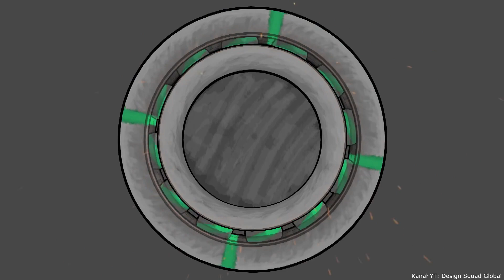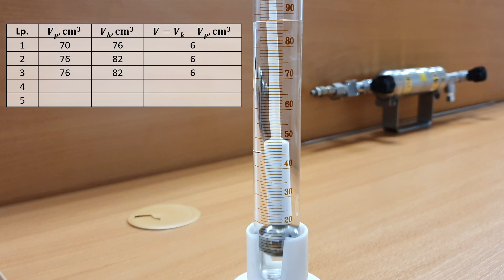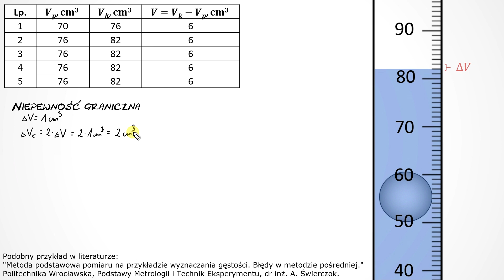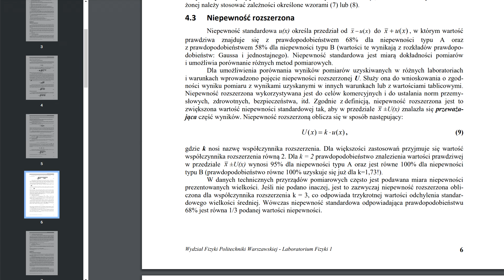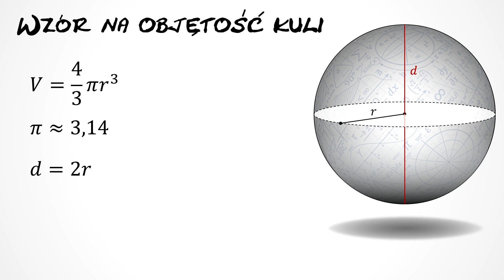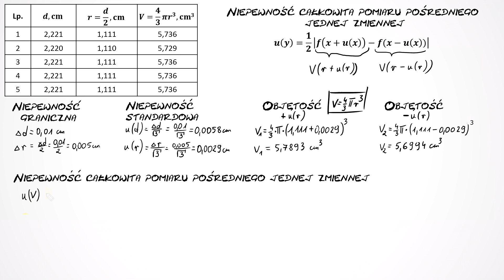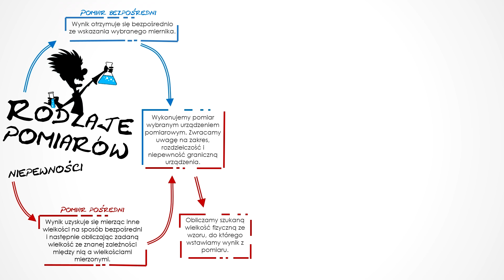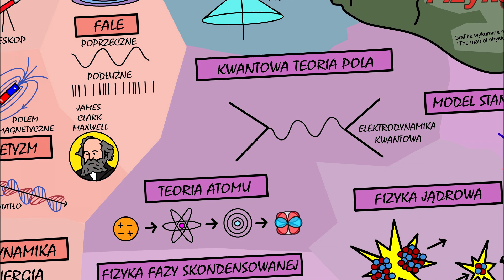Niepewność pomiarów pośrednich i bezpośrednich, Fizyka kurs matura, №7, ⚛ Projekt Fizyka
𝗣𝗥𝗢𝗝𝗘𝗞𝗧 𝗙𝗜𝗭𝗬𝗞𝗔:

W tym filmie opowiem o niepewności pomiarów pośrednich i bezpośrednich jednej zmiennej. Zbadam objętość kulki łożyskowej z łożyska tocznego. Pomiar sam w sobie nie jest szczególnie ważny, ale ma Wam pokazać jak potem poradzić sobie z oszacowaniem niepewności pomiaru. Jest to film z kanału Fizyka od podstaw, który kieruje do szkół ponadpodstawowych. Myślę że te zagadnienia maturalne przydadzą się wielu osobom. Pewnie około dziesięciu.
KONSULTACJA MERYTORYCZNA: Paweł Janowski